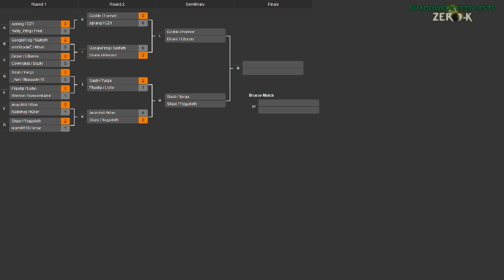2014/04/19 2v2 Tournament - Semifinals: Saab & YurGa vs Skasi & Yogzototh - Zero-K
The first semifinals match features the previous tournament's champions against the surprisingly strong team of Skasi & Yogzototh.

Saab & YurGa vs Skasi & Yogzototh

Map 1: Desert Needle Small 3.1 (Air & Light Vehicles vs Light Vehicles & Air)

Map 2: Comet Catcher Redux (18:58) (Light Vehicles & Heavy Tanks vs Heavy Tanks & Light Vehicles)

Map 3: Red Comet (36:26) (Light Vehicles & Heavy Tanks vs Heavy Tanks & Light Vehicles)